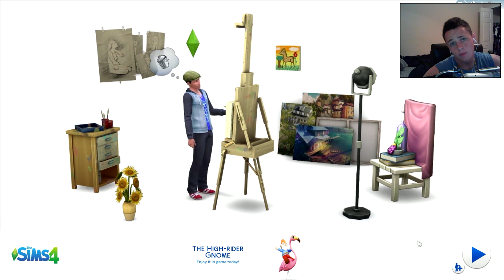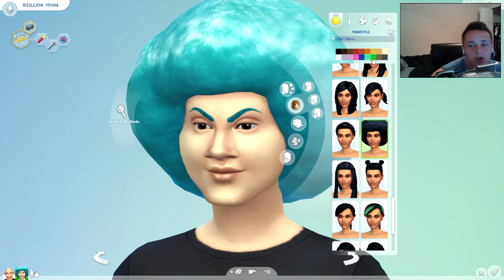Lets Play: The Sims 4 - The Hydras Ep.1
Game: DA SIMS 4 DOE
SIMulation with people and shit. So cool WOW.